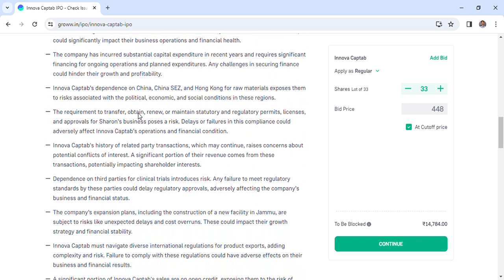Innova Captab IPO Share